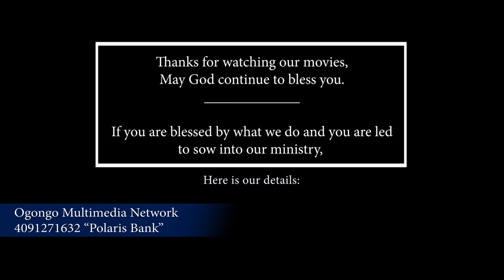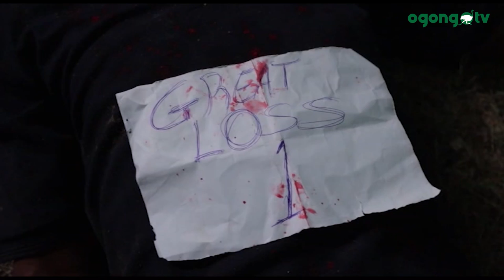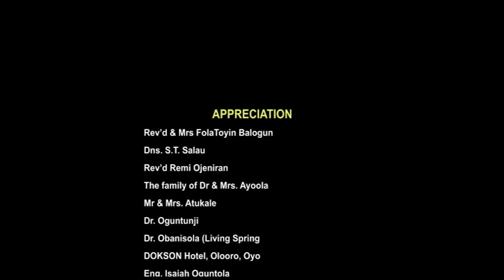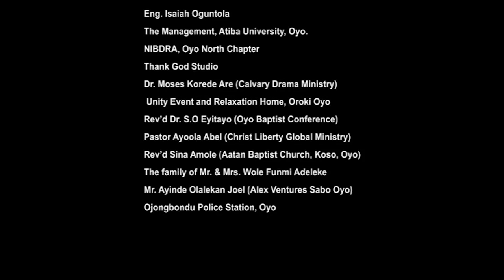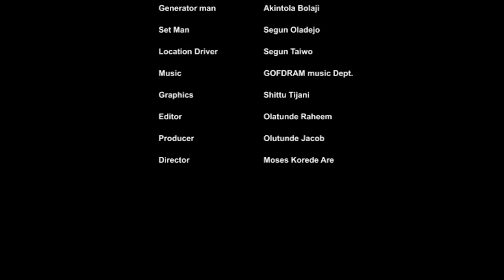THE GREAT LOSS||LATEST GOSPEL MOVIE ON OGONGO TV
"THE GREAT LOSS" It is a story of a lady who is the firstborn of her family and as such the first to go to the university, she has desire to serve God and the desire got strangulated when she has a loss. She was shattered and with a heart of revenge joined cult, which throughout the movie resulted to losses...she later ended up with Christ

written and Produced by Tunde Jacob of
God's Foundation Drama Ministry.

Directed by Moses Korede Aree

Also Watch
PLEASE SHARE IT THANKS